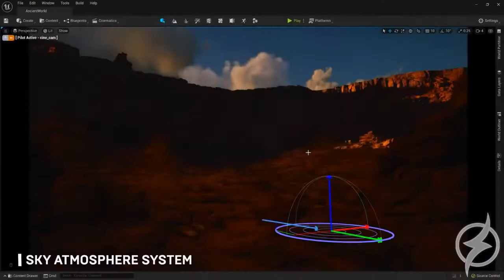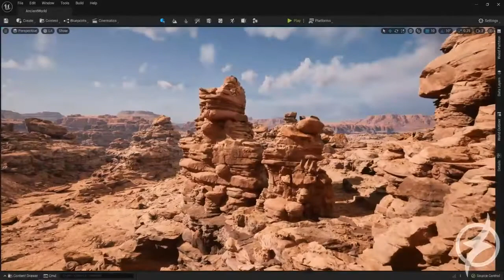O REALISMO EXTREMO DA NOVA GERAÇÃO PS5 & SERIES X UNREAL ENGINE 5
O REALISMO EXTREMO DA NOVA GERAÇÃO PS5 & SERIES X UNREAL ENGINE 5 looks amazing unreal scene just like real.

O REALISMO EXTREMO DA NOVA GERAÇÃO PS5 & SERIES X UNREAL ENGINE 5, Unreal Engine 5, Looks Amazing, Scene, just like real,